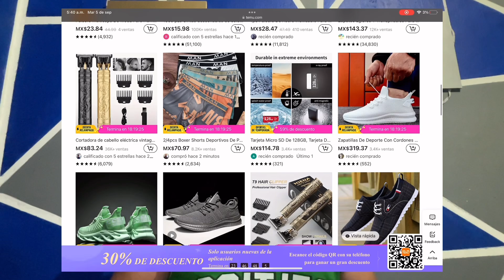¡REACCIONÉ A LA CANCIÓN AMARILLO LO PLÁTANO 🍌 DE DEJAVU!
Description box

Compra mis selecciones:

4 pzas, calzoncillos para hombre y adolescentes, calzoncillos para hombre, boxers para hombre a la moda MX$180.9💰
5 Pares De Calcetines Para Hombre Con Estampado De Letras De Moda, Calcetines Transpirables Cómodos Con Absorción Del Sudor MX$81.9💰
Pulsera Trenzada De Cuentas Con Cuentas Heladas Joyería Para Hombres Joyería Con Cuentas MX$71.99💰
Calcetines Deportivos De Compresión Transpirables Unisex Calcetines De Pantorrilla Para Correr En Bicicleta, Medias Elásticas Para Hombres Y Mujeres MX$71.9💰
USB C A HDMI Adaptador Multipuerto, Concentrador Tipo C Thunderbolt 3 A HDMI Salida 4K Puerto USB 3.0 Y Puerto De Carga USB-C, Adaptador Multipuerto AV Digital USB-C Para MacBook, MacBook Pro / Air, Galaxy S8 / S9 MX$163.39💰
Mini Ventilador Portátil Bonito, Ventiladores De Escritorio Recargables Por USB De Mano, Enfriador De Verano Ajustable De 3 Modos Para Viajes Al Aire Libre Y Oficina MX$71.79💰
Patrones multicolores Siete colores en una lámpara de puesta de sol con puerto USB y lentes de cristal HD, con rotación de 360 grados para fiestas de fotografía, banquetes, luces de fotografía, luces navideñas, decoración navideña MX$61.19💰
Calzado para correr de hombre, zapatilla de running ligera y transpirable tejida, calzado de running al aire libre, zapato para caminatas deportivas al aire libre, primavera y verano MX$132.39💰
Soporte Para Montaje De Teléfono Para Automóvil [Succión De Grado Militar Y Gancho Estable] Soporte Para Teléfono Para Parabrisas De Automóvil Tablero De Instrumentos Ventilación De Aire Soportes Universales Para Automóviles Sin Manos Soporte Para Teléfono Celular Apto Para IPhone Smartphones MX$197.99💰
Cortadora De Cabello Eléctrica Profesional, Cable USB, Cortadora De Pelo, Cortadora Profesional, Afeitadora, Corte De Pelo, Equipo Profesional, Cortadora De Cabello MX$109.49💰
Tarjeta de Memoria 32 GB 64 GB 128 GB 256 GB U3, Tarjeta Mini SD clase 10 TF, Tarjeta Micro Flash Tf, Tarjetas SD, Tarjeta de Memoria para Celular, PC, Auricular, Altavoz, Cámara HD, PSP, Adaptador SD MX$77.19💰
1000 pzs Cintas desechables de colores para el pelo para niña, banda de goma elástica, con bolsa de almacenamiento, accesorios para el cabello MX$15.99💰
1pc Pulsera De Acero Inoxidable Para Hombre Joyería Dominante Pulsera De Moda Con Encanto MX$27.49💰